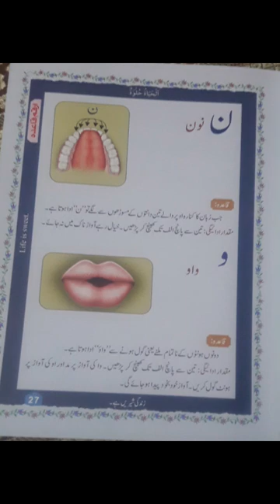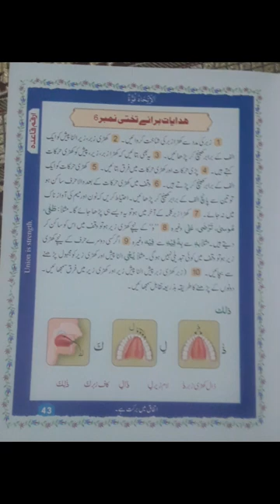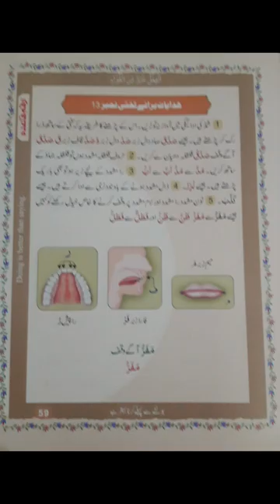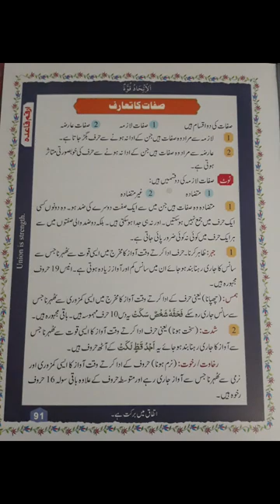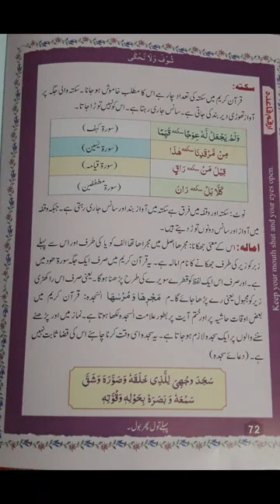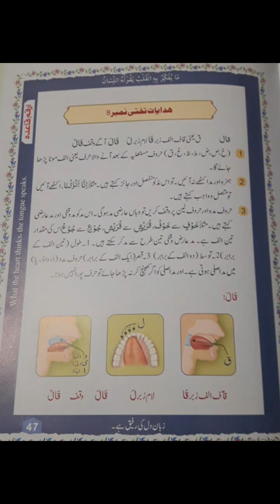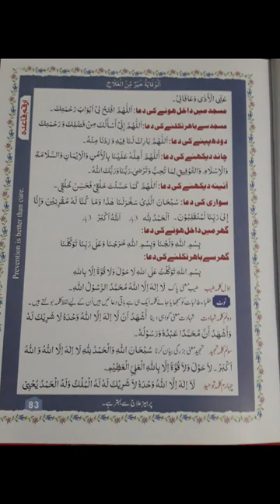Arqam bk or Arqam academy ka taruf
Arqam online academy